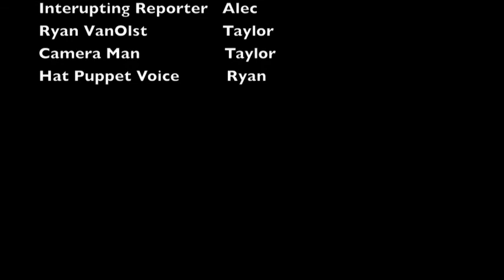Metamaterial (My science project)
this was my science project